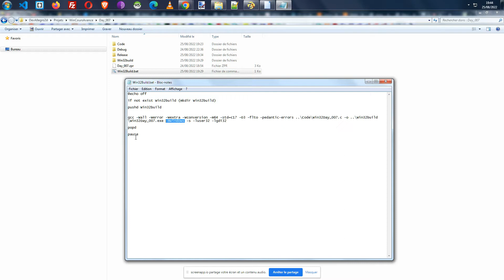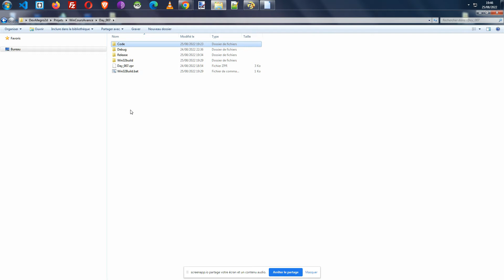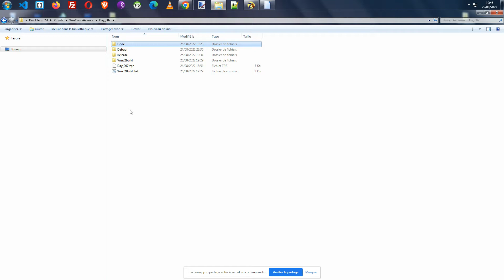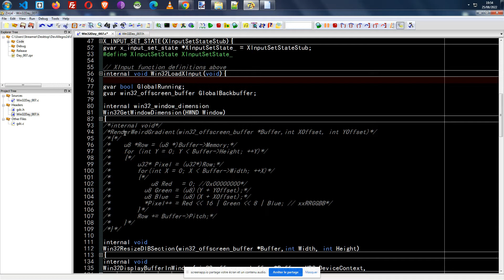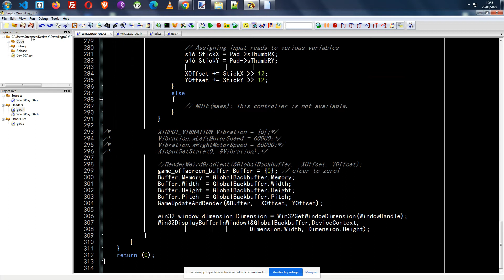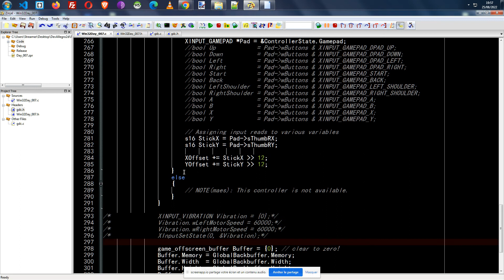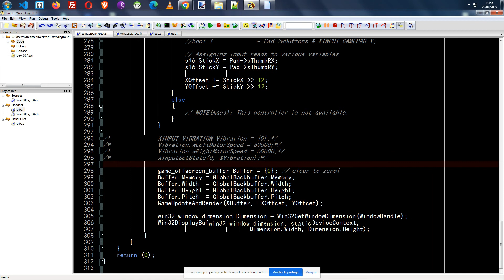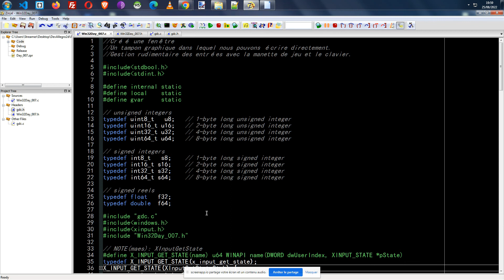Fenêtre Windows - unité de compilation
Dans cette vidéo nous développons la création d'une fenêtre windows en langage C. Nous aborderons la notion d'unité de compilation.

Une unité de compilation fait référence à un code source C qui est compilé et traité comme une seule unité logique. Il s'agit généralement d'un ou plusieurs fichiers complets;